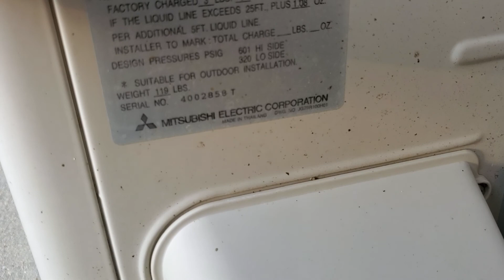Mitsubishi electric Mr. Slim air conditioner at a bank